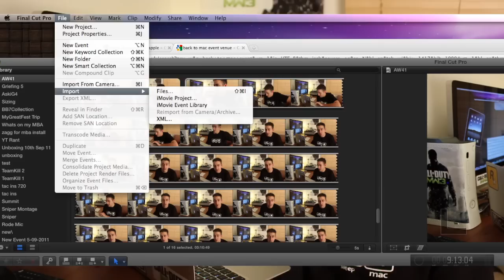Next Gen iPhone; Keynote, Case Leaks, Employee Blackout & White iPod Touch 5G: Apple Weekly 41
This week in Apple:

- HUGE Apple Retail stores in the Far East
- iPhone 4s / 5 launch date
- iPhone 4s / 5 venue
- Apple Retail Blocking Staff Vacations
- Otterbox iPhone 4s Case Leak Review
- Next generation iPod Touch 5G White
- Final Cut Pro X Update OUT!

white iphone ipod touch 5G new 2011 iphone 4s 5 launch october 4th apple event cupertino allthingsD otterbox iphone 4s case leak demo review screenshots far east china hong kong apple store final cut pro x update free trial XML support multicam broadcast imac macbook air mac mini tim cook steve jobs Apple Weekly 38 theunits3 iglaswegian i6laswegian glasgow scotland scottish accent apple weekly 41